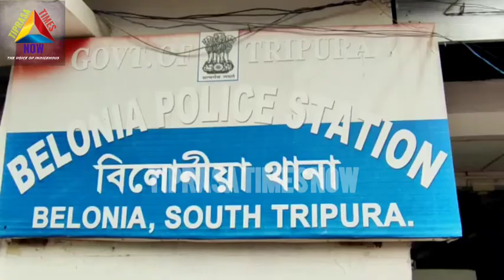| ABDUL RABH DRUGS SMUGGLER POLICE BAI ROMJAK KHA | BELONIA |